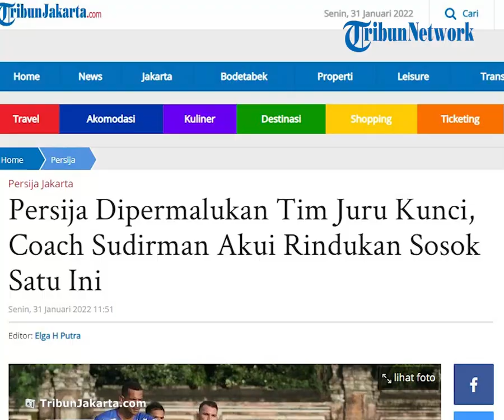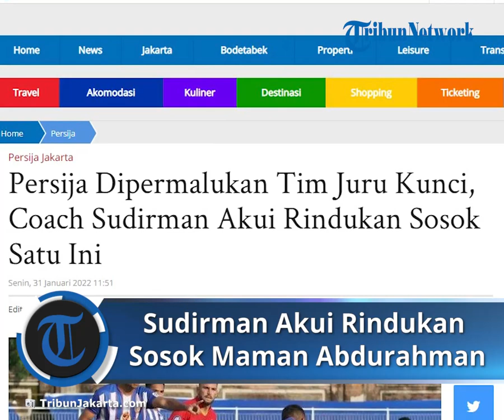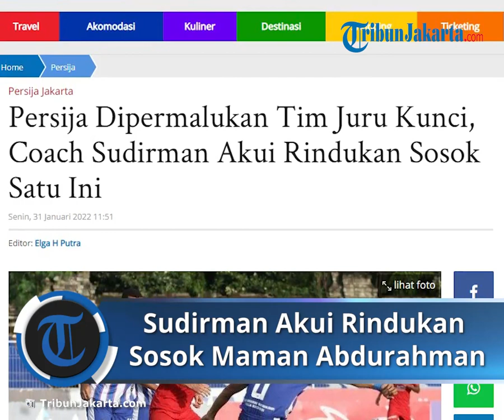Persija Jakarta Dipermalukan Tim Juru Kunci, Sudirman Akui Rindukan Sosok Maman Abdurahman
TRIBUN-VIDEO.COM - Persija Jakarta dipermalukan tim juru kunci, sang pelatih mengakui merindukan sosok yang satu ini di skuadnya.

Diketahui, Persija Jakarta harus mengakui kekalahan dari Persiraja pada pekan 22 BRI Liga 1, Minggu (30/1/2022).

Dalam pertandingan yang digelar di Stadion Gelora Ngurah Rai, Persija tertunduk lesu lantaran kalah dengan skor satu gol tanpa balas di tangan penghuni dasar klasemen.

Gol Vivi Asrizal (67') menjadi biang kerok kekalahan keenam yang diderita Persija dalam mengarungi musim ini.

Persija sendiri sebenarnya memiliki peluang untuk menyamakan skor setelah Makan Konate dilanggar oleh Eriyanto di kotak penalti dalam laga ini.

Hanya saja tendangan penalti yang dieksekusi oleh Tony Sucipto gagal membuahkan hasil setelah ditepis secara gemilang oleh Fakhurrazi pada menit 81.

Kekalahan melawan tim sekelas Persiraja tentu menjadi aib bagi Persija yang memiliki skuat mewah termasuk adanya Makan Konate pada paruh musim kedua ini.

Menyikapi kekalahan tersebut, Sudirman selaku pelatih Persija mengaku timnya sebenarnya mampu bermain dengan baik melawan Persiraja.

Hanya saja permainan apik yang ditunjukkan Persija tidak mampu diakhiri dengan raihan tiga poin.

Sudirman pun menyebut timnya kalah lantaran kurang beruntung disebabkan kurangnya kualitas penyelesaian akhir timnya.

"Tentu hasil pertandingan ini tidak menyenangkan bagi kami karena kalah hari ini," ujar Sudirman dalam konferensi pers setelah laga yang diikuti para awak media.

"Walaupun kita tahu bahwa kita bermain lebih baik daripada laga kemarin, namun begitulah sepak bola kadang-kadang bermain baik tapi hasilnya kurang baik buat kita,".

"Saya rasa masih banyak pr yang perlu kami perbaiki untuk menghadapi laga berikutnya,"

"Saya yakin kami bisa bangkit kembali bersama para pemain, sekali lagi kadang-kadang sepakbola butuh keberuntungan, dan kami tidak beruntung," tambahnya.

Lebih lanjut, Sudirman mengakui timnya merindukan kepemimpinan Maman Abdurahman yang absen dalam laga ini.

Absennya Maman dianggap cukup memengaruhi performa lini pertahanan Persija dalam laga melawan Persiraja yang terasa kurang kepemimpinan.

"Terus terang tidak hadirnya Maman dalam pertandingan hari ini sedikit mengurangi masalah kepemimpinan lini belakang kita yang tidak ada dirinya, karena kita tahu kualitasnya," lanjut Sudirman.

"Semoga pada pertandingan berikutnya, dia bisa tampil lagi dan membawa tim ini kembali ke jalur," harapnya.

Absennya Maman memang membuat lini pertahanan Persija terasa kurang kepemimpinan.

Apalagi Tony Sucipto yang di plot sebagai bek tengah kurang maksimal performanya.

Dengan kekalahan ini membuat Persija gagal mempersempit jarak dengan Bali United yang saat ini menghuni urutan kelima di papan klasemen.

Posisi tim Macan Kemayoran justru rawan digeser oleh PSIS Semarang dan Borneo FC yang berada di bawahnya.

Sementara itu, Persiraja akhirnya buka puasa kemenangan setelah gagal mendapatkan poin penuh sejak pekan kedua musim ini.

Tiga poin melawan Persija menjadi raihan kemenangan kedua bagi Persiraja dalam mengarungi musim ini.

Artikel ini telah tayang di TribunJakarta.com dengan judul Persija Dipermalukan Tim Juru Kunci, Coach Sudirman Akui Rindukan Sosok Satu Ini,